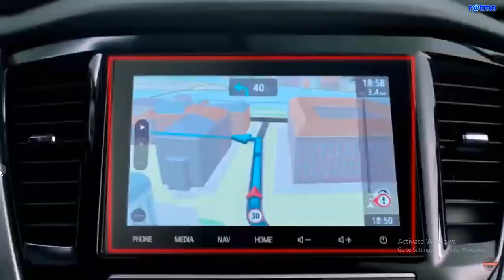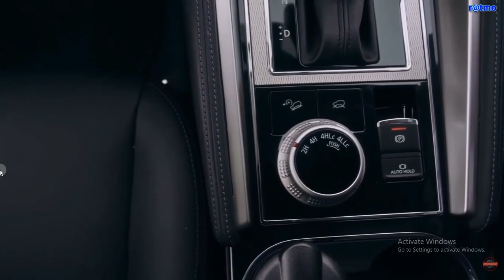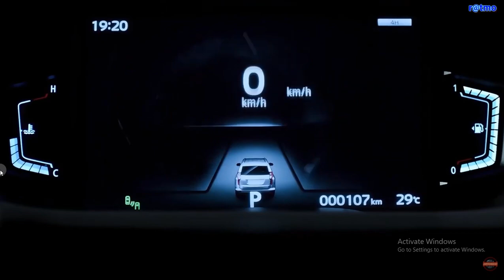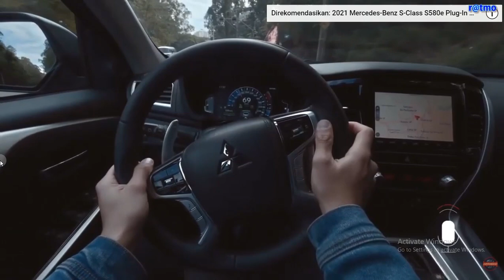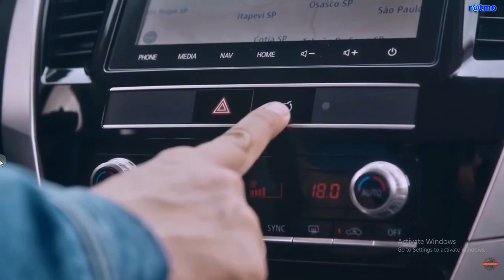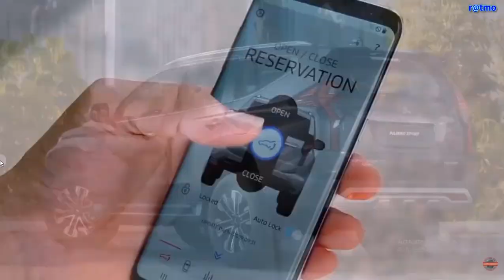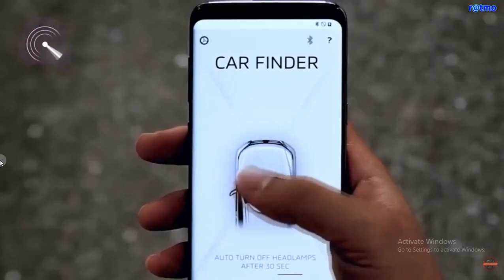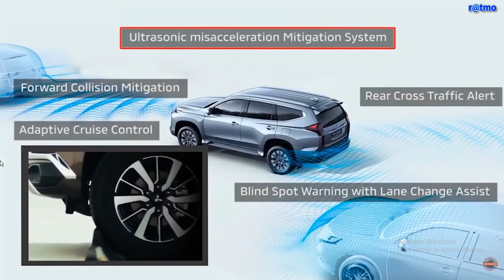Pajero sport 2021 Mitsubishi : A NEW LEGEND//NEWS AND REVIEWS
Pajero sport 2021 UMA NOVA LENDA O novo Mitsubishi Pajero Sport está aqui para estragar os amantes de SUVs. Sim, esta atualização da marca com os três diamantes torna o Pajero Sport ainda mais bonito e sofisticado. Neste vídeo, testamos o caminho e fazemos uma análise aprofundada com o Bro Helmi. Assista até o final para mais detalhes.

0:00 Introdução
1:46 Quanto melhor aparência, mais funcional
6:20 Ei, ei, luxuoso e masculino Daleman
7:29 para se divertir aqui e aqui
12h45 super prático
17:23 Não há necessidade de duvidar de coisas técnicas
Pacote de proteção extra às 17:50
20:51 Gas! Não use tonturas
21:43 Conclusão